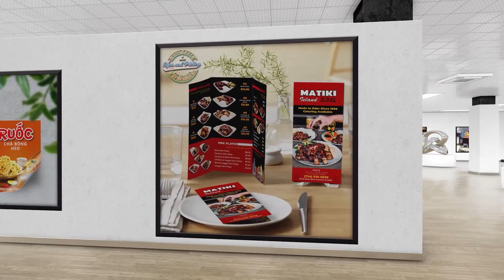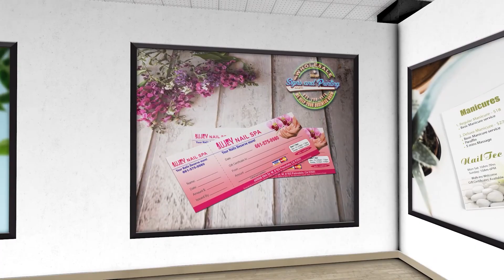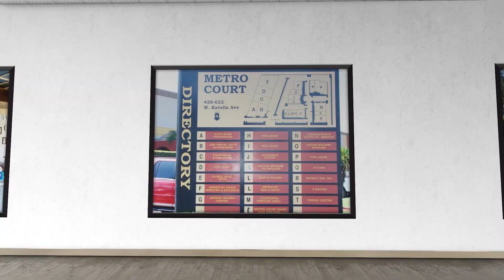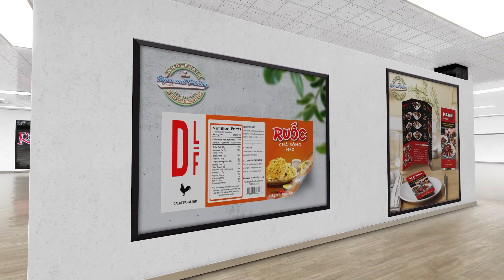Wholesale Signs & Printing Intro Porfolios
Our porfolios